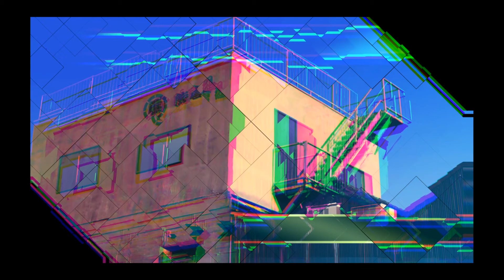Porno Mag Where?!?!?!?-Hey Hey Let's Play AI The Somnium Files #11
What will this game lead us too I have no idea but, I do know it's gonna be quite the adventure.

WHERE?!?!?!?!?!?!?!?!?!?!?!?!?!?!?!?!